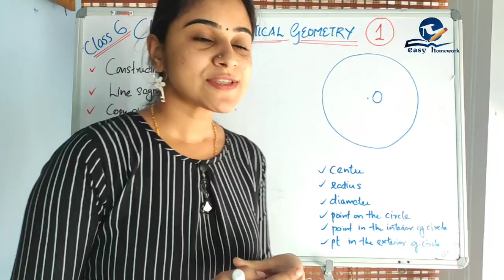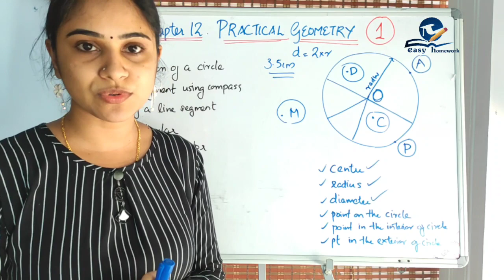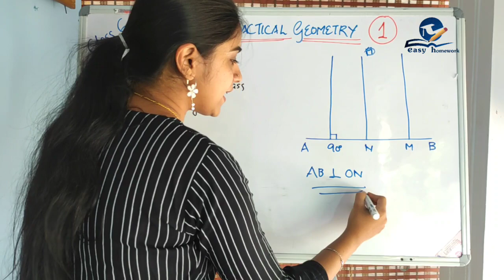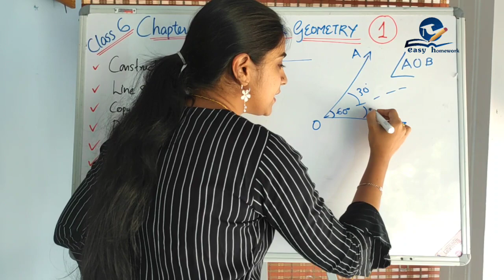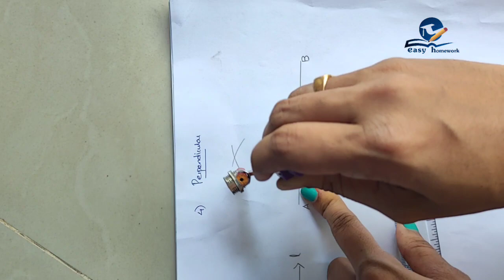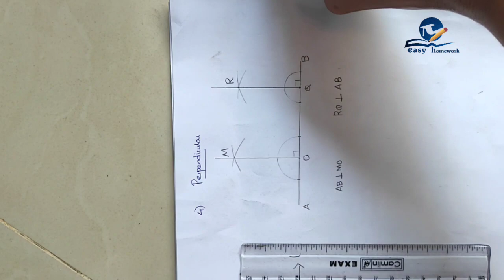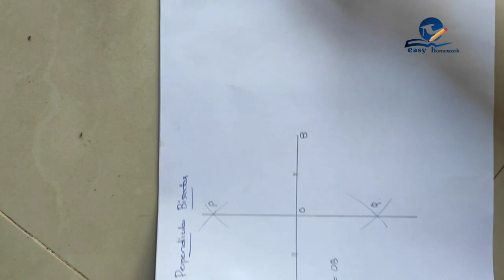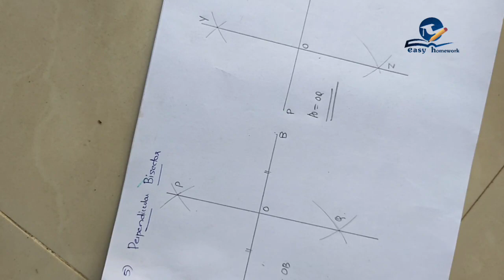CHAPTER 14||PRACTICAL GEOMETRY||PART 1||INTRODUCTION||CLASS 6||CBSE MATHEMATICS||IN MALAYALAM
This video fis useful for both parents and students.